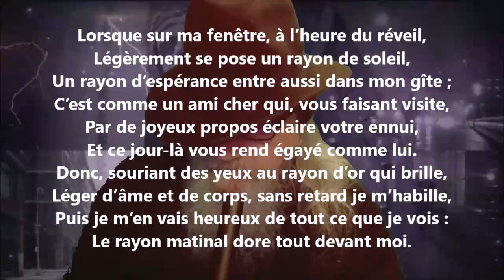Lorsque sur ma fenêtre... - Auguste Brizeux lu par Yvon Jean